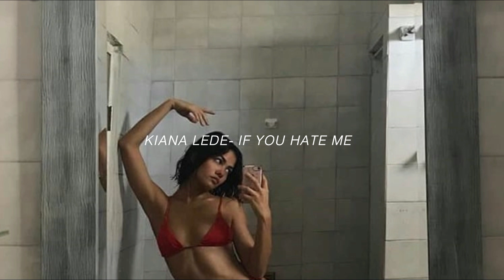Kiana Lede- If you hate me (s l o w e d)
This song is so so good , i love it sm and i could recommend that you check the song 'big spender' by kiana with jaminthevan it really highlights her voice and i love it !

More Kiana

xoxo